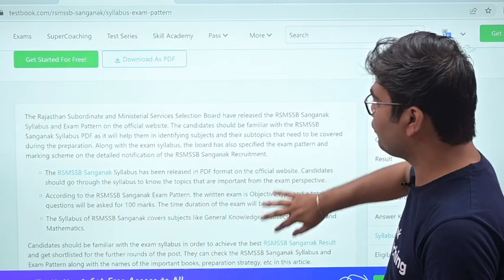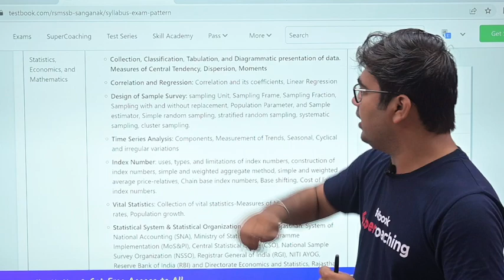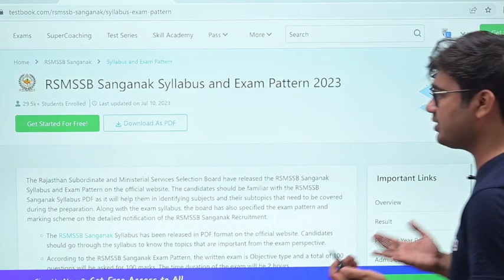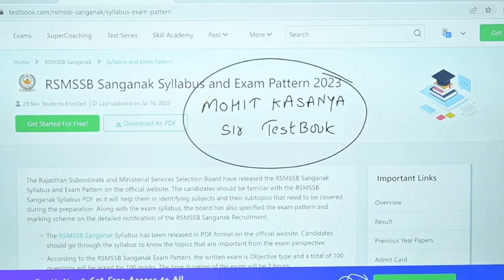RSMSSB Sanganak Vacancy 2023 | Sanganak Vacancy 2023 Syllabus, Exam Date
1. 30+ Courses by Super Teachers
2. 2500+ live classes by Experts
3. Dedicated doubt clearing sessions.
4. Take the advantage of real-time interaction with India’s best teachers
5. 500+ study notes for all subjects
6. 1000+ Full Mock Tests